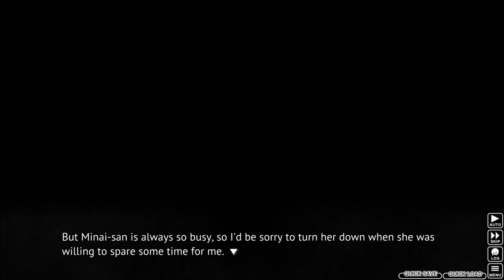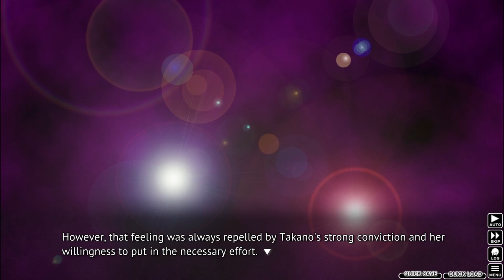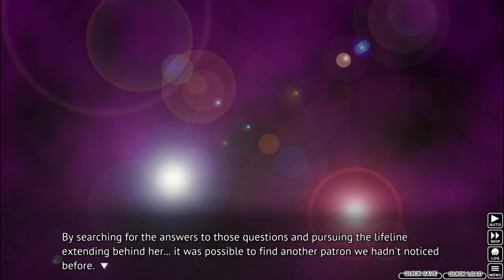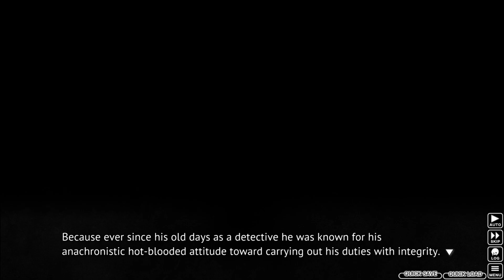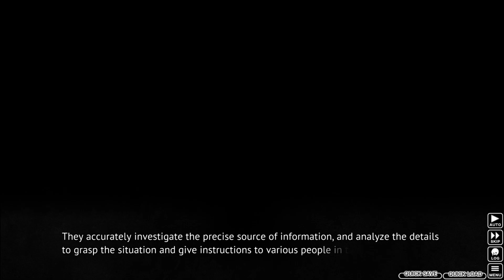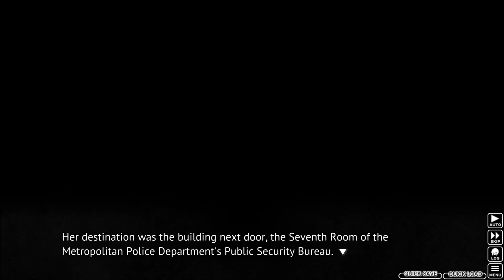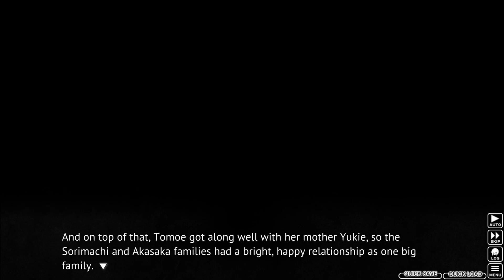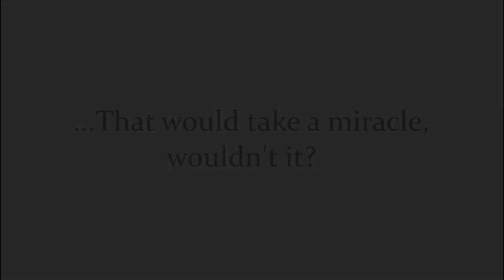Higurashi Console Arcs (Pt 47): Neo Completes the Remaining Console Arc Connecting Fragments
In this latest episode of the Higurashi Console Arcs, Neo finally finishes "connecting" the remaining fragments he needs to see, and upon doing so he now once again has a full deck of cards which he intends to use in his second battle against fate itself, although THIS time he now has a "joker" card in his deck to help shake things up.

Upon completion of the Connecting Fragments Arc, Neo sets his sights towards the next series of Console Arcs, where the new battleground in this game of fate will be held...

LINKS:

(Discord) - Want to stay up-to-date on ALL the latest announcements on Neosekken's YouTube channel while also having an additional, convenient messaging service to get in touch with him, put in requests for games you want to see him cover in future Let's Plays, as well as find other cool people to hang out with? Then consider using Neosekken's Discord Server to do all these things as well as have access to other cool features! If you like what you see there, you can ask to become an official member of the server - I'm always happy to expand this channel's community!